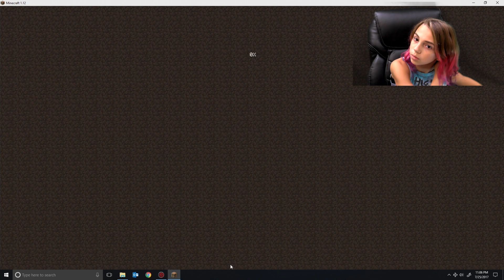Trampoline Madness | Minecraft EP-21 | Gaming With Kayla Davis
Kayla goes crazy and builds a massive trampoline in this episode of Minecraft. All videos are family friendly games made for the enjoyment of kids and their parents. So lets play!!!

28241 Crown Valley Pkwy Suite F #613

Musical.ly: wearethedavises